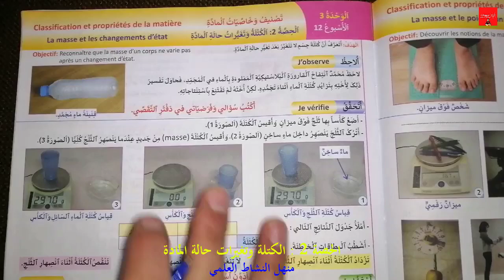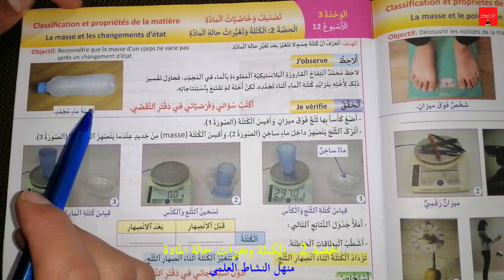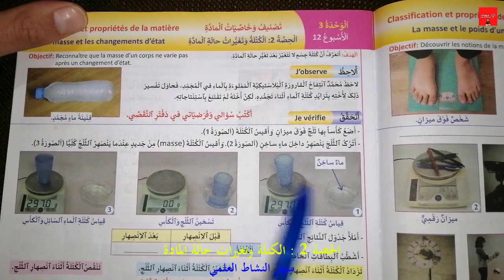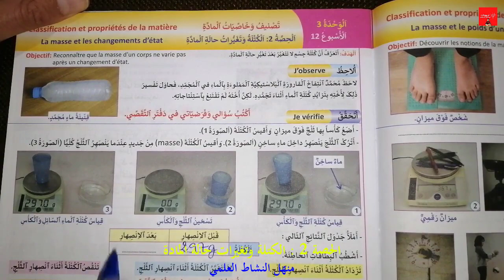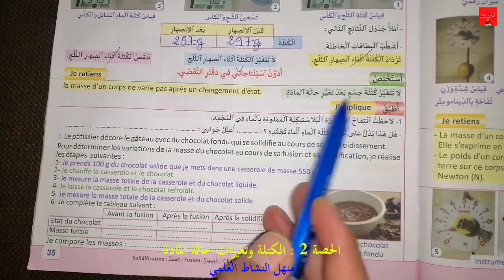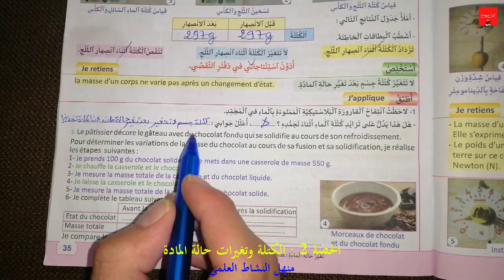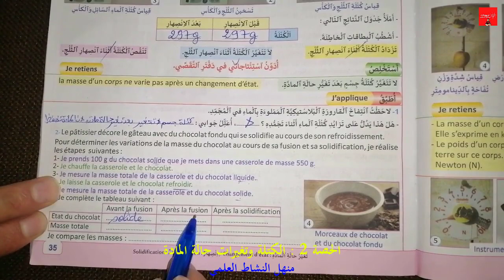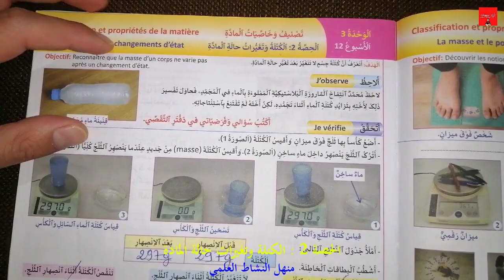منهل النشاط العلمي المستوى الخامس ابتدائي - الكتلة وتغيرات حالة المادة - الوحدة الثالثة ص 35